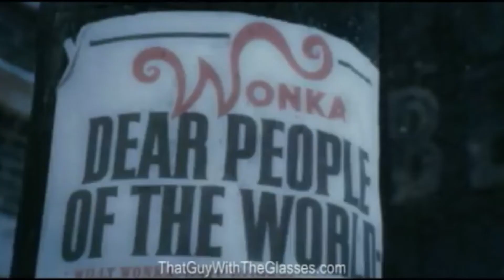Old vs. New - Willy Wonka vs. Charlie (Censored)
As requested by Willtron6000.